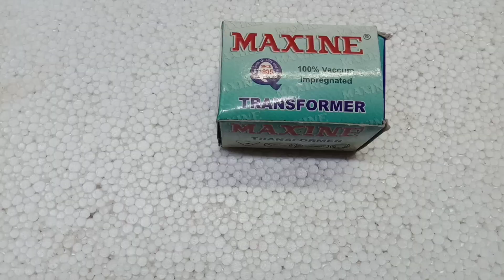How to make AC to DC Convert at home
12 voltage transformer, in4007 diode 2,than capacitor, first connect 240voltage wire, than connect diode finally connect capacitor that's it ready to 12 voltage transformer.